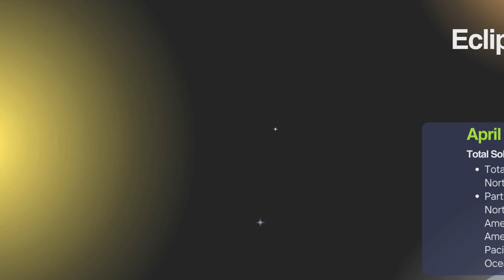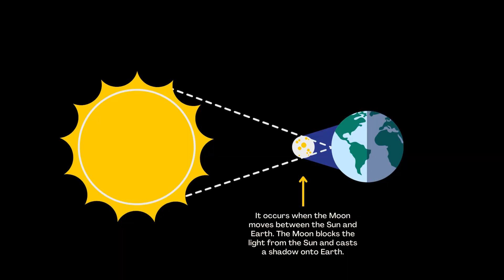2024 The Great American Eclipse - Live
Experience the awe and wonder of the solar eclipse in 2024 with this video. Discover the science and mystery behind this natural phenomenon.
The Solar Eclipse: Discover the Darkest Mystery | 2024 The Great American Eclipse

How Is the Big Sun Completely Blocked by small moon in an Eclipse?

Best places to see the eclipse are listed, when is solar eclipse 2024 times are listed. eclipse glasses

The total solar eclipse visits Ohio on April 8, 2024 beginning at 3:08 pm EDT
Total Solar Eclipse of 2024 – a rare and spectacular event. On April 8, 2024,  the Moon is going to cover the Sun completely for a little while